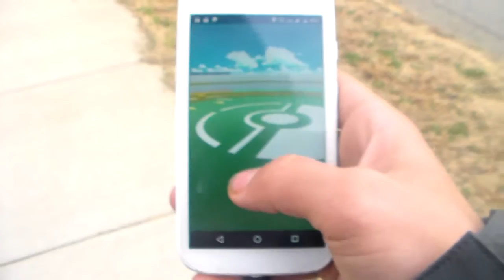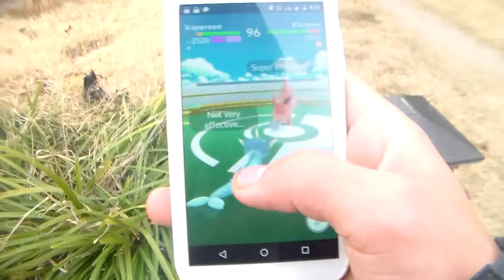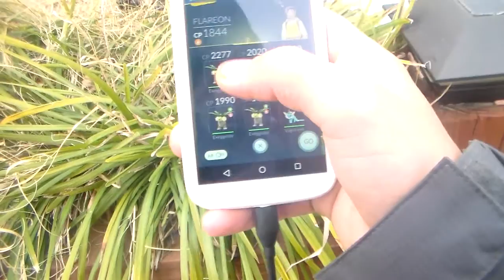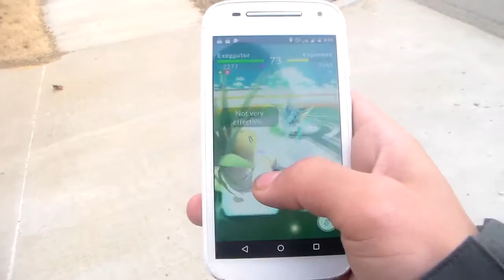Pokemon Go Videos 3 002